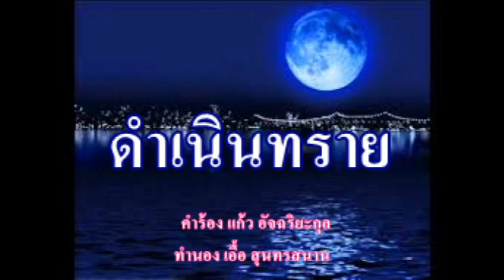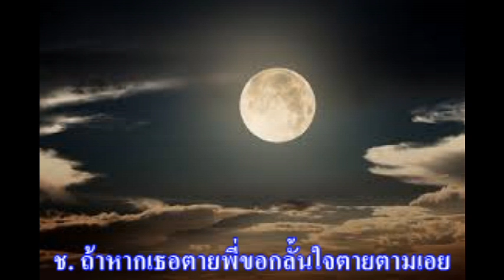ดำเนินทราย คาราโอเกะ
ดำเนินทราย(ดนตรีใช้ขับร้อง เพื่อการอนุรักษ์)
  ญ. แสงจันทร์นวลผ่อง เมื่ออยู่กับคู่ประคอง
เธอกอดตระกองให้มองจันทร์
ช. แสงจันทร์เฉิดฉัน
แต่นวลน้องยิ่งนวลกว่านั้น
ญ. ปากคำนะช่างรำพัน
เปรียบเทียบน้องเทียมดวงจันทร์
ช. ใช่แสร้งรำพันเสกสรรดอกหนา
ญ. ชื่นชวนเชย
ช. หอมเอยบุปผา แก้มเธอนั้นยิ่งหอมยิ่งกว่า
ญ. อุ๊ยน่าหยิกขา ช่างมาเพ้อได้
ช. เธอรักพี่บ้างไหม
ญ. ไม่รักจะมาด้วยทำไม
ช. ที่รักน่ะรักแค่ไหน
ญ. แค่เพียงหัวใจก็ยอมได้
ช. จะอยู่กับพี่ทั้งคืนได้ไหม
ญ. จะอยู่ก็ได้เป็นไร ขวัญใจเอย
ช. ใจพี่หลงทิ้งไม่ลงแน่
ไม่ผันแปรแน่แท้เอย
ญ. โอ้ ปากหนอปาก
นี่แหละหวานมากไม่อยากเลย
ช. แต่พี่หวังเชยชื่นใจ
ญ. โอ้ใจ หนอใจ
อย่าทิ้งอย่าขว้างอย่าร้างไกล
ช. ชื่นชู้คู่ชื่นระรื่นฤทัย
รักด้วยใจจึงได้ไม่หักรักมลาย
ญ. ขอเพียงรักเคียงคู่กัน
ช. ผูกพันไม่ลืมเลย
ญ. พี่เอ๋ย อย่ามีกลาย
แม้รักเธอเลื่อนเคลื่อนคลาย
จะกลั้นใจให้ตายนะ
ช. ถ้าหากเธอตายพี่ขอกลั้นใจตายตามเอย